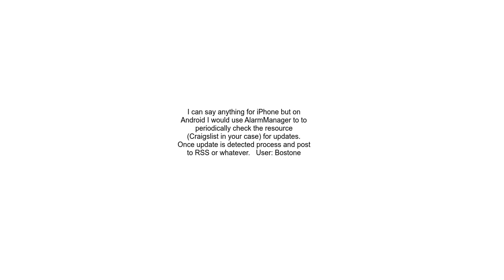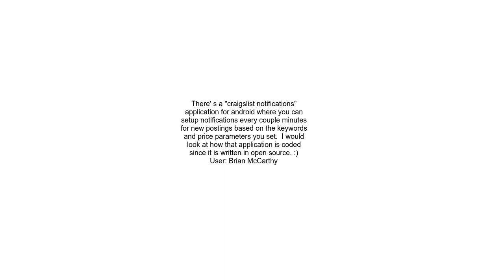Craigslist Notifications App that sends new postings to my emailsmsrss